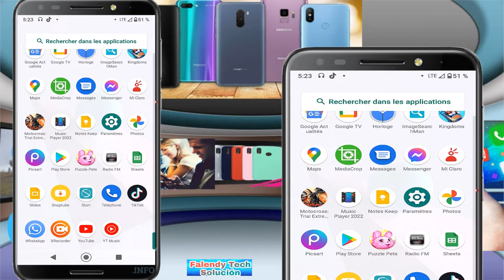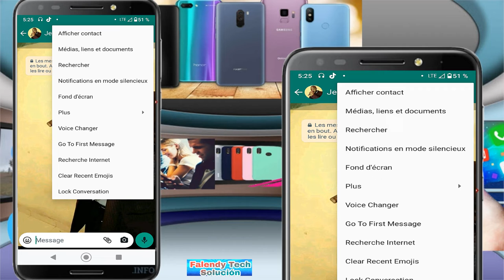KIJAN POU METE YON FOTO ANBA CONVERSATION WHATSAPP BYEN FASIL ✅✅✅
BYEN GADE VIDEO POUN KA FEL TOU MES AMOURS ONE LOVE ,DEBLOKE TET OU LE YO BLOKEW SOU WHASAPP